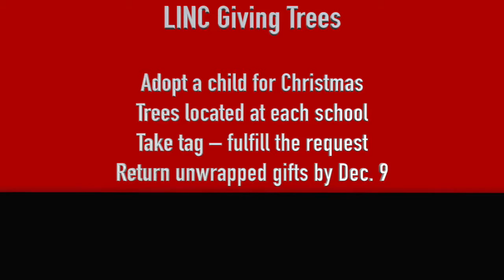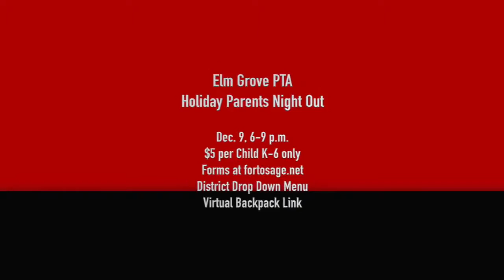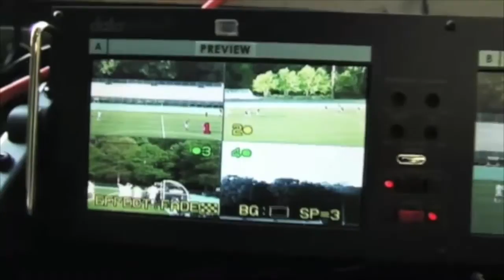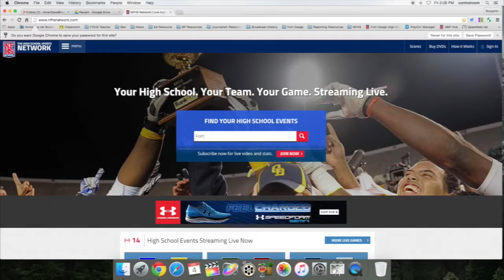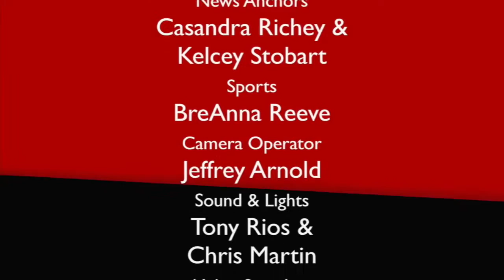KFOI Weekly News 12 2 16